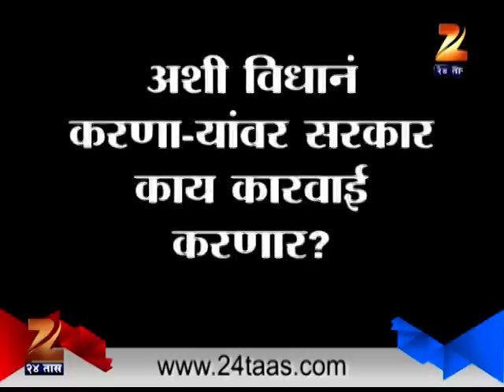Hindu Muslim Neta Creating Religion Conflict